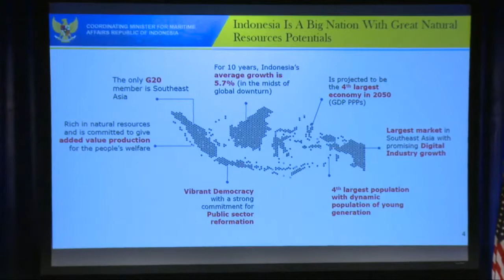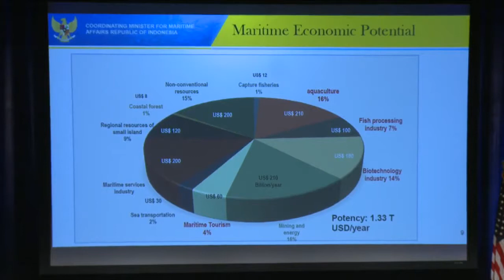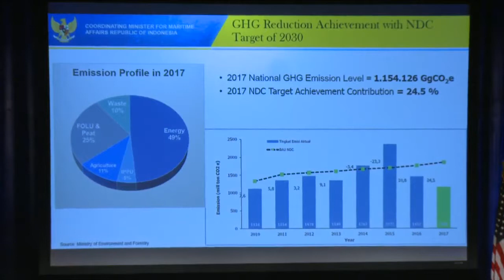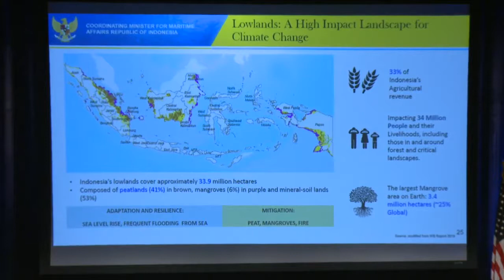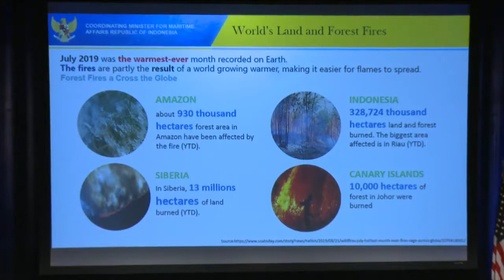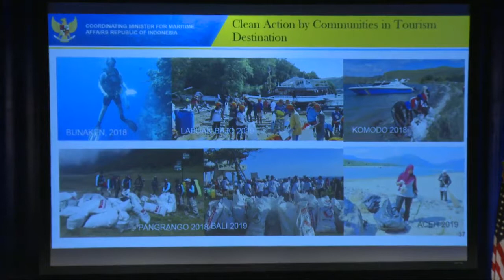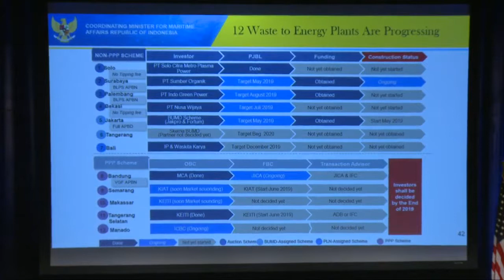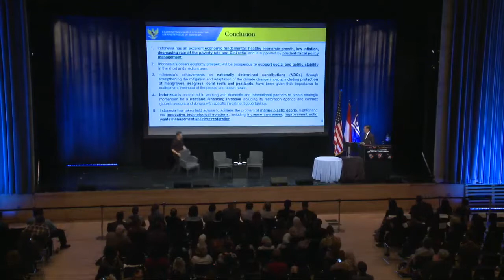Keynote Address on Sustainable Development in Indonesia | ICSD 2019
The Keynote Address on Sustainable Development in Indonesia by Luhut Binsar Pandjaitan, Indonesian Coordinating Minister for Maritime Affairs at the 2019 International Conference on Sustainable Development (ICSD). More information about this event can be found